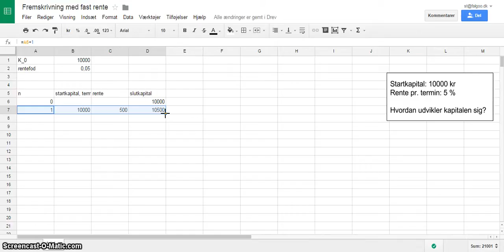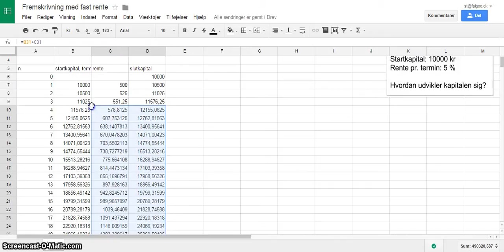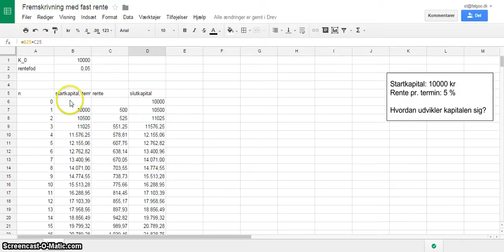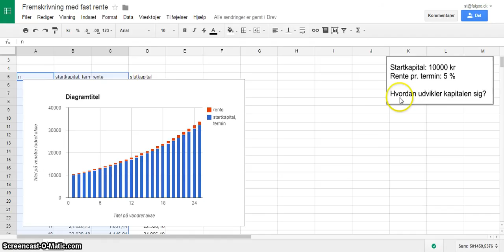Kapitalfremskrivning med fast rente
Fremskrivning af startkapital med en fast rente pr. termin i regneark (Google sheets)